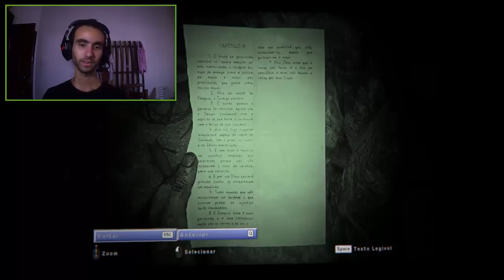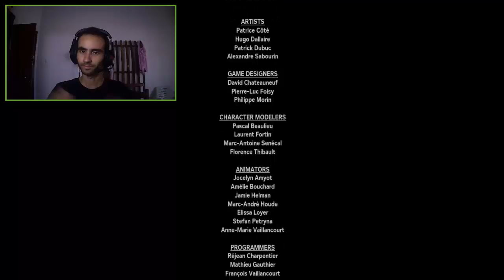OUTLAST 2 - DESCANSE EM PAZ JESSICA, O FIM DO APOCALIPSE - PARTE 12 ( FINAL )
Foi uma experiência bem sinistra e aterrorizante jogar Outlast 2, o que realmente a Jessica tem haver nessa história? Espero que quem acompanhou tenho curtido essa série de tirar o fôlego. hahahah